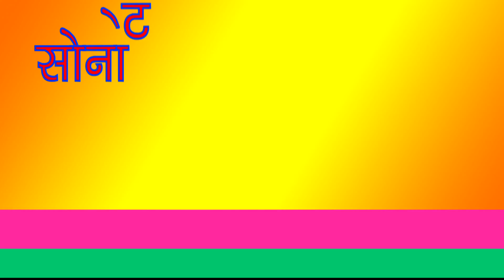झंडू का ज्ञान - झंडू Special 3 Minute ki Ragni - New Super Hit Ragni 2018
Sonotek Cassettes Present “ झंडू का ज्ञान ” a Latest New Haryanvi Song 2017. We present to you “झंडू का ज्ञान” Song by Singer Name & Female Singer Name Directed by " Director Name" Featuring Artist Name & Female Name exclusively on Sonotek हरियाणवी.

Video Credits

Title Song :- झंडू का ज्ञान
Album : - Banethi Rajashthan
Singer :- Jhundu
Artist :- Jhundu
Lyrics :- झंडू का ज्ञान
Music Director